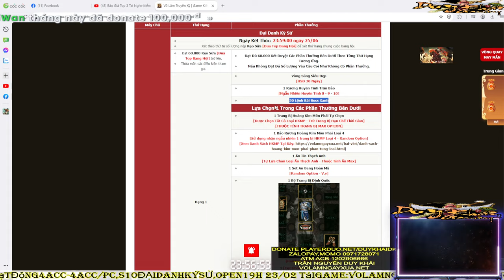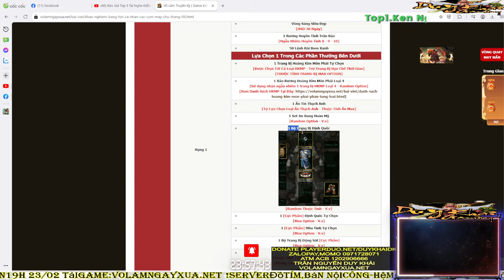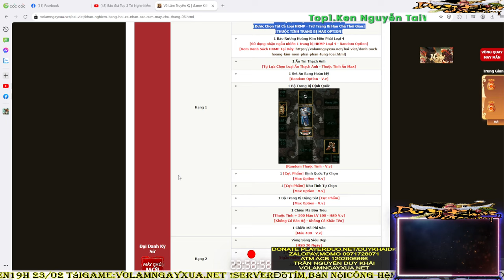Kết Thúc Khảo Nghiệm Đua TOP Bang-Cá Nhân Tháng 6 Bang Ngáo Sẽ Đi Về Đâu ? | Duy Khải Gaming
💰 ACB : 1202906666 ( Trần Nguyễn Duy Khải )
💰 Ví Momo: 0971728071 ( Trần Nguyễn Duy Khải )

► Cấu hình máy của mình :
●Mouse : MSI DSB1 DPI 900
●Keyboard : Eblue EKM 768
●Headphone : Dareu VH350s
●Webcam :Webcam  A4Tech 1080p , Logitech B525 HD 720P